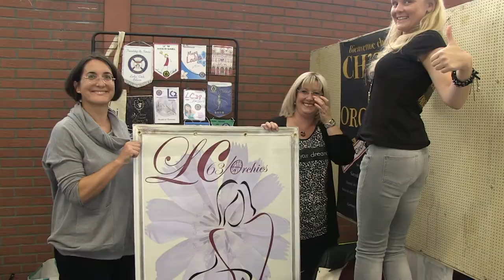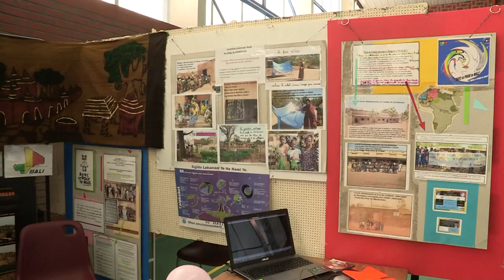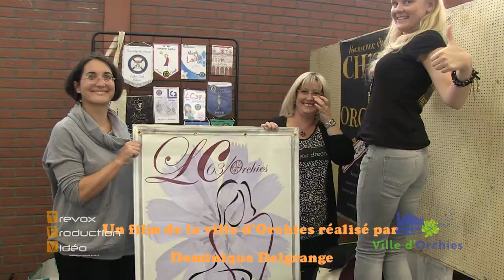Forum des assoc 1920X1080 haute qualité